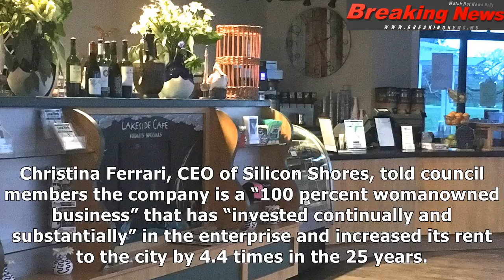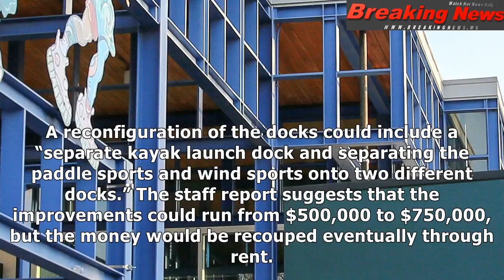Real estate: shoreline boathouse deal likely to stay afloat